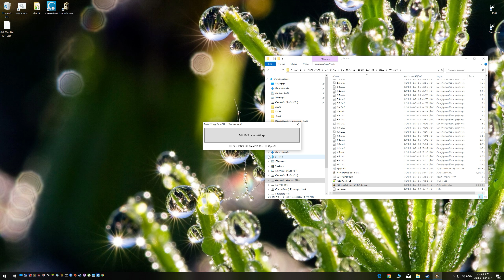50 On The Fly Reshade For Any Game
Downloads
Showing your choice of settings on the mod.
optimized_graphic_presets update 1.7.1
Kingdom Come Deliverance -Mod Update for 1.9.1

Google Drive- optimized_graphic_presets Enhanced Edition with 19 AA Modes + Change Weather on the Fly and more

COMPUTER USED

♦ CPU  - AMD 2600X With MasterLiquid Lite ML240L RGB AIO
♦ RAM  - G.Skill Trident Z 16GB DDR4(F4-4000C18D-16GTZ) (2x8)
♦ Mobo - MSI X470 - Gaming Plus
♦ SSD  - M.2 2280 WD Blue 3D NAND 500GB
♦ DSP  - LG 27" 4K UHD 5ms GTG IPS LED FreeSync Gaming Monitor (27UD59P-B.AUS) - Black